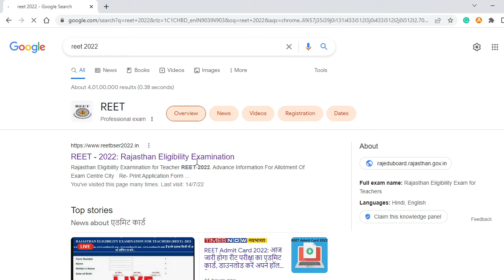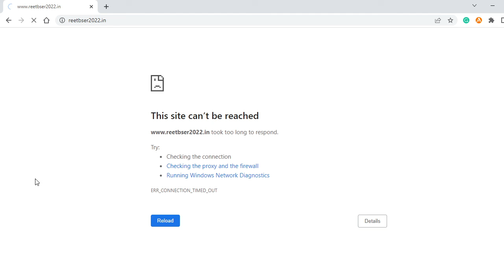REET 2022 ADMIT CARD OUT